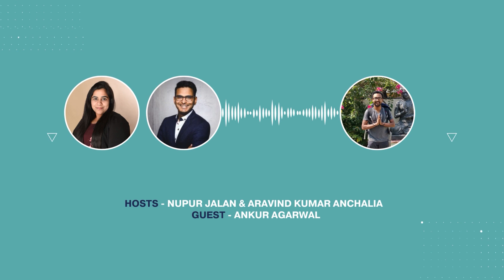Spiritual Reflections: Deepening once understanding of life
Join us as we talk with our guest about their spiritual journey. Learn how they faced challenges and overcame obstacles while exploring the inner depths of themselves to gain true spirituality and satisfaction. Uncover their insights, wisdom, and stories in this inspirational conversation!